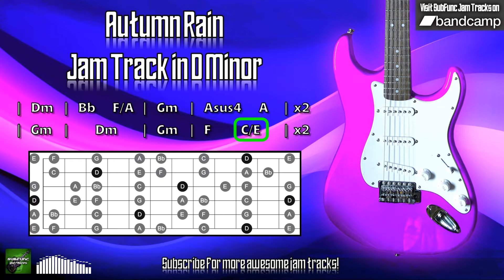Autumn Rain Jam Track in D Minor 🎸 Guitar Backing Track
"Autumn Rain" jam track in D minor at 65 BPM.

Try jamming over this guitar backing track using the minor scale shown in the diagram, or just have fun playing with the minor pentatonic scale!

I grant permission for the tracks available on the SubFunc Jam Tracks YouTube channel to be used in YouTube/social media videos (as part of jam videos, lessons, gear demos, live streams, etc.) only if full credit is provided in the video, along with a link to SubFunc Jam Tracks in the video description.